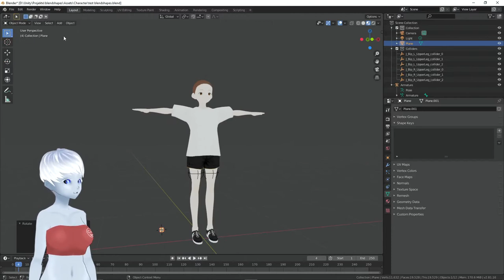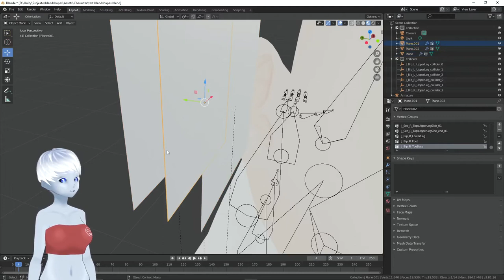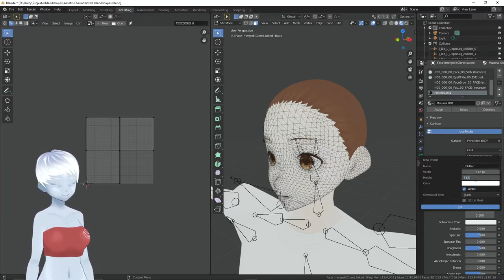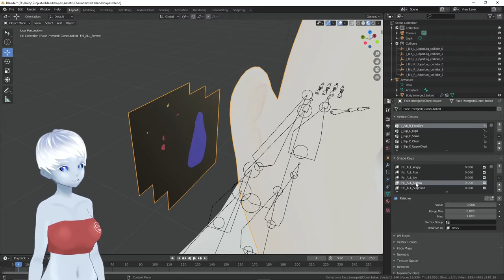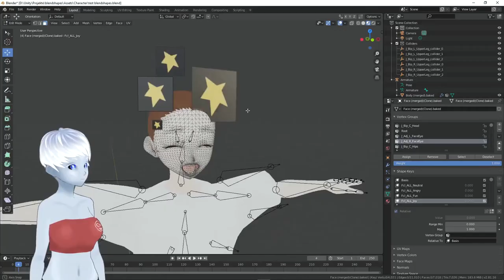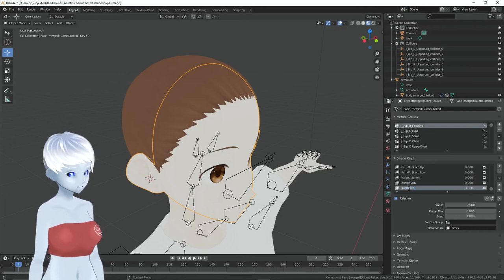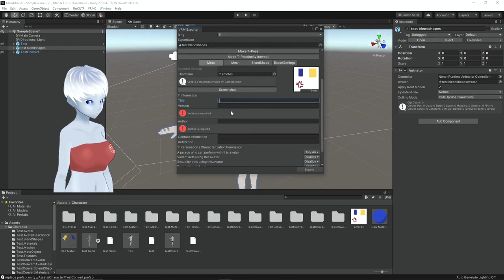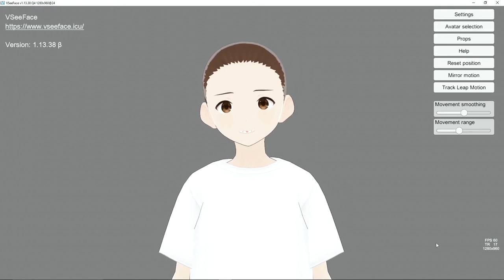V-Tuber Tutorial // Neue Meshes für die Blend-Shapes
Dies ist das letzte Tutorial in der Blend-Shapes Reihe. In der ich euch zeigen werde wie ihr die Blend-Shapes für die Emotionen eurer 3d Charaktere erweitern könnt. Wir werden neue Meshes zu den bestehenden Avatar hinzufügen, an dem wir die letzten Tutorials gearbeitet hatten.
Wir fügen mehrere Planes und ein Kopfhörer Mesh ein.